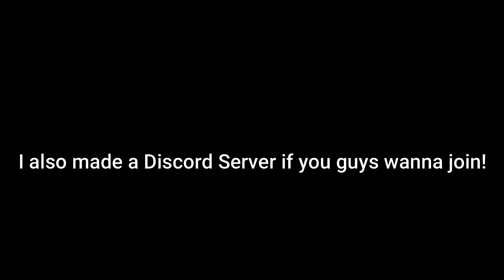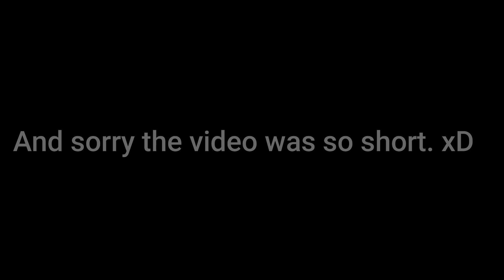[Roblox: Wild Savanna] - Inf health script in the description! (Working as of April 28, 2020)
Hey guys! In this video, I show you how to work another script! I'm pretty sure this script only works on Wild Savanna. This script will allow you to give yourself less and or a lot of health! You have to type your Roblox username where it says, "Username" in the script. If you don't, then the script will not change your health any. You can change how much health you would like to have by changing, "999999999" in the script to the amount of health you would like to have.

What video editor and recorder I used to record and edit this video: Filmora9

What is Roblox? - Roblox is an online game platform and game creation system that allows users to program games and play games created by other users.